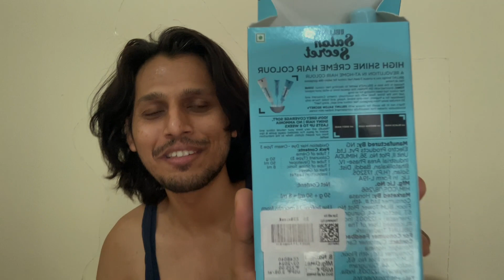Unboxing & Review | BBlunt Honey Light Golden Brown 5.32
Telling you about the instruction of hair colouring, debunking few myths and reviewing BBlunt hair colour.

This channel will be about fashion, fitness, and lifestyle and I help you get closer to loving yourself even more by introducing you to daily essentials that you left unnoticed. Also we will cover movies reviews, controversial topics and personality enhancement.